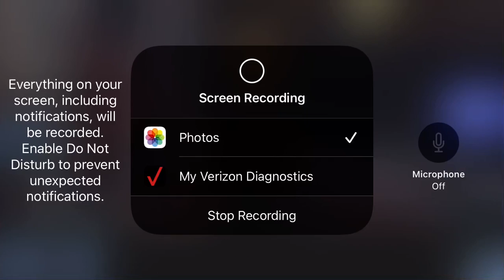Willow origin story (SAD)